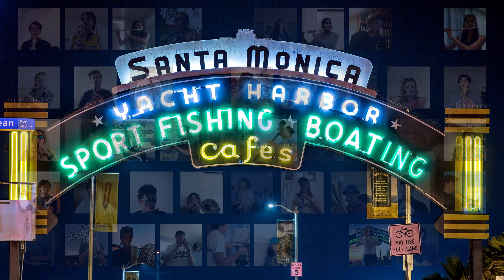La La Land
Highlights from La La Land, performed by the Samohi Wind Ensemble.